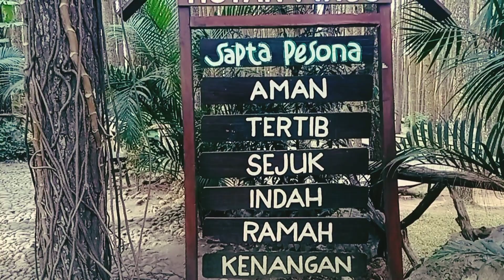UPDET HUTAN PINUS MANGUNAN JOGJA⁉️ juni 2023‼️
kabar terkini hutan pinus mangunan di saat musim kemarau.